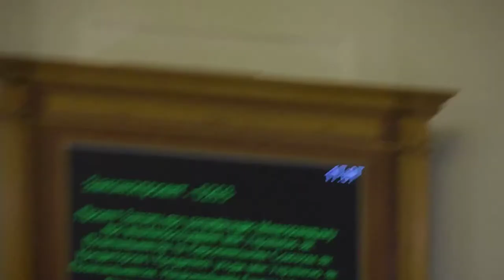Депутати кнопкодавлять за макрофінансову допомогу ЄС Україні до 1 млрд євро 08.11.18